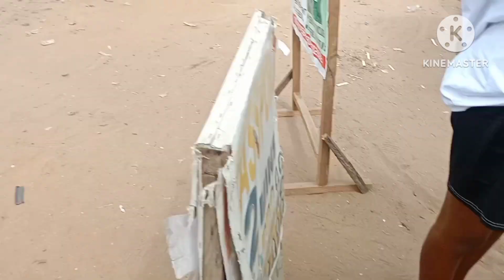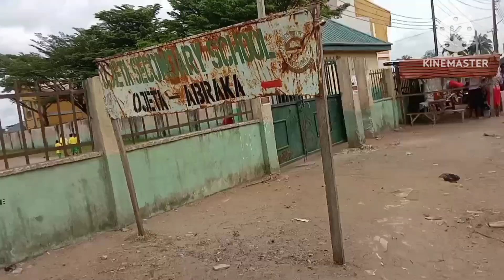WAEC REGISTRATION FOR MY KID SISTER